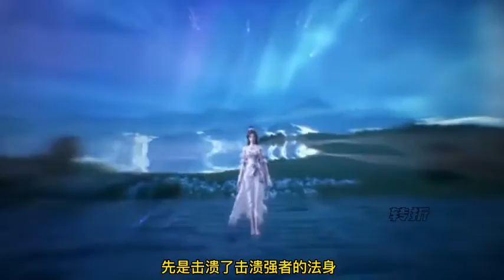完美世界: 唯一一位隔着岁月镇压荒天帝的人 他结局有多惨你知道吗